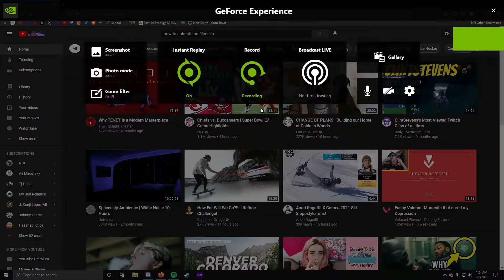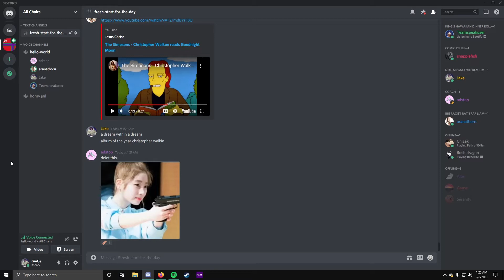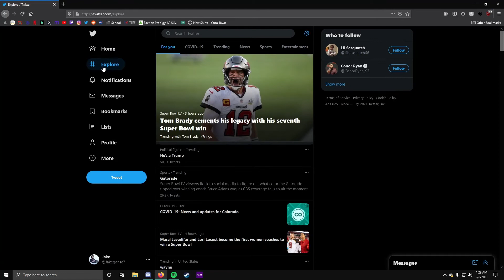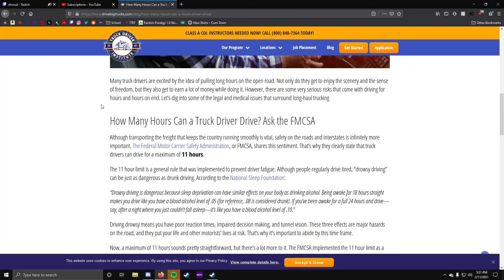its just a word 4head